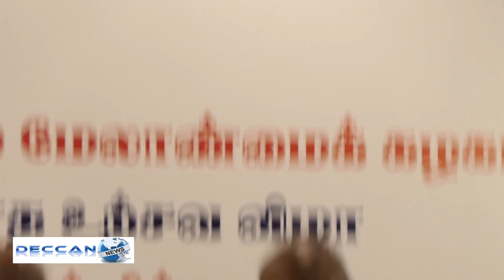RAMA NAVAMI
A channel for transformation